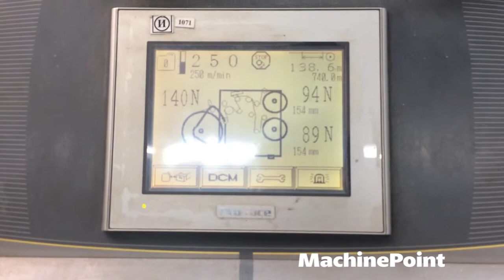DCM Pantere 2 Used DOUBLE-SHAFT FILM SLITTER-REWINDERS MACHINES MachinePoint